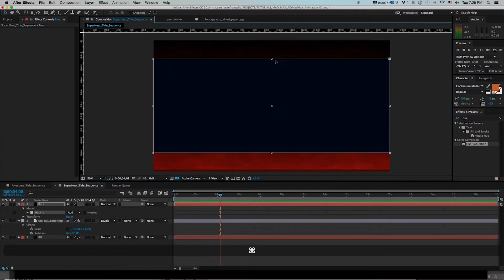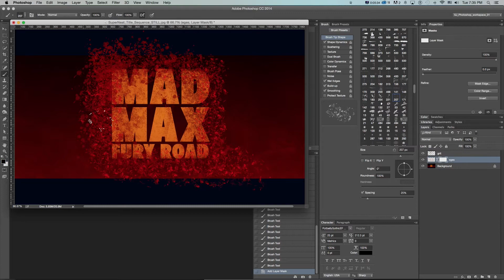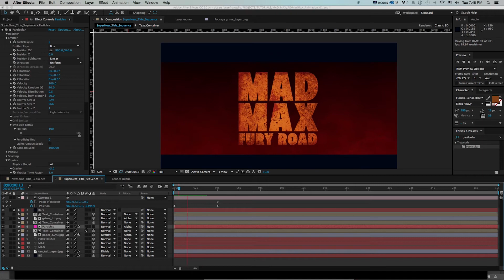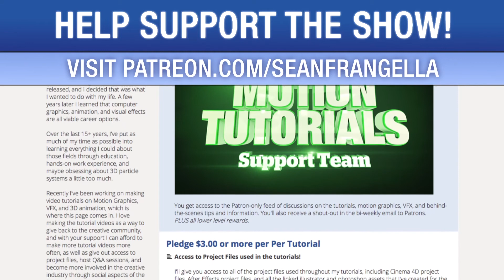Title Recreation Timelapse - Mad Max, Fury Road (After Effects) - Sean Frangella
In this After Effects time lapse video, see how I recreated the Mad Max Fury Road Title Animation seen in the movie trailers for the film, using Adobe After Effects and Trapcode Particular.

Be sure to check out for weekly tutorials on Cinema 4D, After Effects, Element 3D, Adobe Fuse and other cool motion graphics apps!

Looking for part 1 on how to create this animation step by step? Watch it here:

Don't forget to check out for more tips, tricks and beginner's guides!